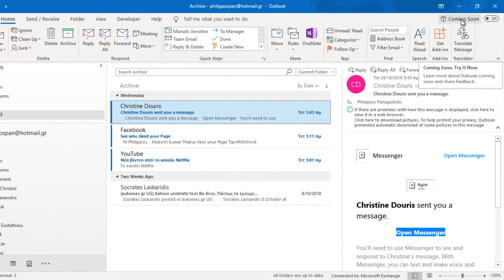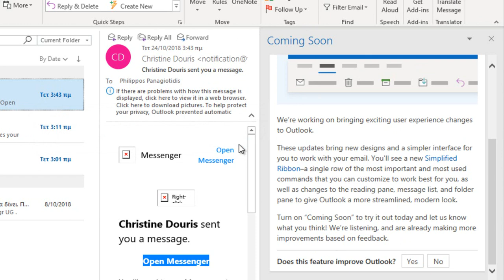How To Use The Coming Soon Feature in Microsoft Outlook?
As known Microsoft is obsessed about making things better for all us that use Outlook every day, by constantly introducing us with updates that will make our favorite email client even more adorable.  This is how the new feature Coming Soon has arrived in Outlook 365.  This way we have control of when we try major updates.  We have a chance to try, learn about these new features before the changes are released to everyone.